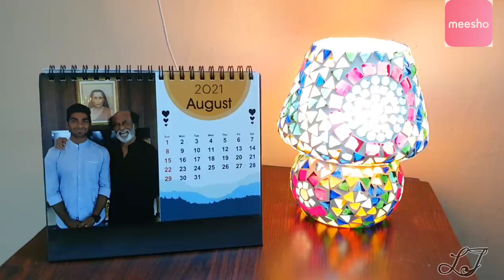Mohy Room Tour Vlog | Maha Indian price drop sale on 12th August on meesho | Lakshya Junction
Download Meesho App via our link and get your first order discount of

Product Code:
Organizer plastic box : s32025210
Wall decor setup box : s5570337
Night lamp (Moon) : s21008064
Printed Bedsheet : s2831632
Elite Carpet : s2124649
Glass table lamp : s6736653
Classic curtains : s8100351